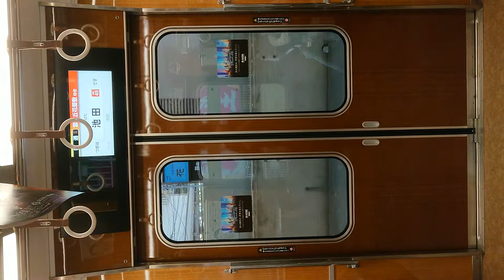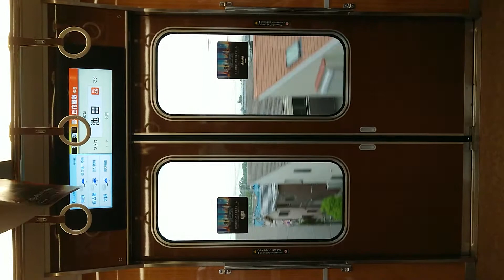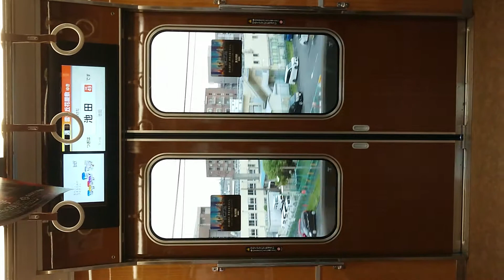阪急電車 宝塚線 扉 閉 石橋阪大前駅～池田駅